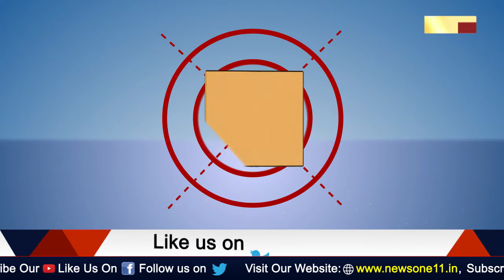तेजस्वी यादव के 10 लाख नौकरी पर संजय जायसवाल का पलटवार, ये संभव नही ।